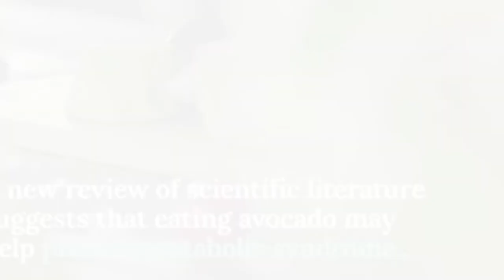TASTY AVOCADO RECIPES YOU MUST TRY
In this video we share to you important health benefits of an Avocado fruit and its three tasty simple recipes you must try and include on your diet plan.

Here are the simple ingredients:
Recipe #1 : Avocado-cucumber Tomatoe salad
1 cucumber
3 Tomatoes
1 Onion
2 or 3 Avocados
Olive oil
Lime/Lemon
Black pepper

Recipe #2 : Avocado-cucumber roll
¼ Cup of Basil Leaves (a small bunch)
1 Clove Garlic
2 teaspoons Lime Juice
Salt & pepper
1 Cucumber
 Paprika (smoked or sweet)

Recipe #3 : Avocado-Chicken Peas(chunks)
1 cucumber
1 onion
1 can chicken peas / 1 cup chicken chunks
1 tbsp balsamic vinegar
salt and pepper (optional) depends on your taste